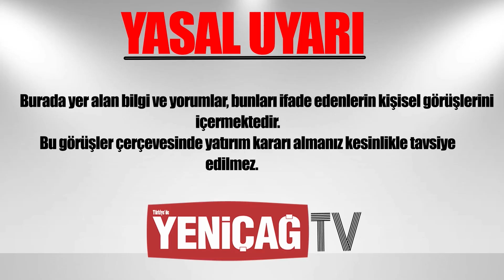Ekonomide Seçim Sonrası İtirafı | Beklenmedik Anda Olacak! | Dolar Tutan Para Kazanmayacak!